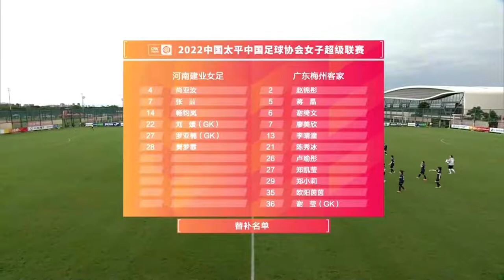Round 10 Replay：Henan VS Guangdong - Women Football｜第10轮回放：河南建业女足 VS 广东梅州客家女足 - 2022女超联赛 Full Match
Short Title→Round 10：Henan VS Guangdong - Women Football｜第10轮：河南建业女足 VS 广东梅州客家女足 - 2022女超联赛 Full Match
Long Title→Round 10：Henan VS Guangdong ｜2022 China Women Football Super League｜2022中国女子足球超级联赛第10轮：河南建业女足 VS 广东梅州客家女足

5月14日，2022年中国足球协会女子超级联赛第10轮比赛，广东梅州客家女足对阵河南建业女足的比赛在海南海口观澜湖2号场地进行。

比赛一开始，双方拼抢激烈。上半场，广东梅州客家女足采用了攻击型战术，在双方的攻防之间，双方在上半场均无建树。下半场易边再战，广东梅州客家球员廖美欣中路突破成功，打进一球。在下半场第22分钟，梅州客家获得一次前场任意球机会，由陈秀冰操刀主罚，直接破门得分，比分改写为2：0。最终，广东梅州客家女足以2-0胜河南建业女足。

河南建业女足首发：24-郑明珠、2-王莹、17-徐子跃（U21）、15-王苗、12-李亚楠、10-雷佳慧、8-刘妍、11-董佳宝、16-韩淑雨、26-李英睿（U21）、23-芦亚庆

替补：22-刘媛（U21）、27-罗亚楠、4-尚亚汝、7-张喆、14-畅钧岚（U21）、28-樊梦霏（U21）

广东梅州客家女足首发：30-彭诗梦、3-陈丽娜、22-陈巧珠、32-赵雨欣、16-陈玉丹、23-梁金艳（U21）、28-罗丽思、15-李志君、25-卜嘉盈（U21）、33-陈竹炳、20-维拉（F）

替补：2-赵锦彤（U21）、5-蒋晶（U21）、6-谢绮文、7-廖美欣、13-李晴潼、21-陈秀冰、26-卢瑜彤、27-郑凯莹（U21）、29-郑小莉（U21）、35-欧阳茵茵、36-谢莹

On May 14th, in the 10th round of the 2022 Chinese Football Association Women's Super League, the match between Guangdong Meizhou Hakka Women's Football Team and Henan Jianye Women's Football Team was played at the No. 2 venue of Mission Hills, Haikou, Hainan.

At the beginning of the game, the two sides fought fiercely. In the first half, the Guangdong Meizhou Hakka Women's Football Team adopted offensive tactics. Between the two sides' offense and defense, neither side made any achievements in the first half. In the second half, changing sides and fighting again, Guangdong Meizhou Hakka player Liao Meixin made a successful breakthrough in the middle and scored a goal. In the 22nd minute of the second half, Meizhou Hakka got a free kick in the frontcourt. Chen Xiubing took the penalty and scored directly. The score was rewritten to 2:0. In the end, Guangdong Meizhou Hakka Women's football team defeated Henan Jianye Women's Football Team 2-0.

Henan Jianye Women's Football Starter: 24-Zheng Mingzhu, 2-Wang Ying, 17-Xu Ziyue (U21), 15-Wang Miao, 12-Li Yanan, 10-Lei Jiahui, 8-Liu Yan, 11-Dong Jiabao, 16-Han Shuyu , 26-Li Yingrui (U21), 23-Lu Yaqing

Substitutes: 22-Liu Yuan (U21), 27-Luo Yanan, 4-Shang Yaru, 7-Zhang Zhe, 14-Chang Junlan (U21), 28-Fan Mengfei (U21)

Substitutes: 2-Zhao Jintong (U21), 5-Jiang Jing (U21), 6-Xie Qiwen, 7-Liao Meixin, 13-Li Qingtong, 21-Chen Xiubing, 26-Lu Yutong, 27-Zheng Kaiying(U21), 29-Zheng Xiaoli(U21) , 35-Ouyang Yinyin, 36-Xie Ying

كرة القدم النسائية الصينية \ Kinesisk kvindefodbold \ Chinesischer Frauenfußball \ Китайский женский футбол \ Football féminin chinois \ football ng kababaihang Tsino \ 중국 여자 축구 \ bola sepak wanita cina \ Kinesisk kvinnefotball \ futebol feminino chinês \ 中国の女子サッカー \ kinesisk fotboll för damer \ ฟุตบอลหญิงจีน \ fútbol femenino chino \ Calcio femminile cinese \ चीनी महिला फुटबॉल \ sepak bola wanita cina \ Bóng đá nữ trung quốc \ 中國女子足球 \ Peil na mban Síneach \ Kínverskur kvennafótbolti \ Kiinan naisten jalkapallo \ Chinees damesvoetbal \ Kineski ženski nogomet \ Кинески женски фудбал \ Kitajski ženski nogomet \ Çin kadın futbolu \ Pêl-droed merched Tsieineaidd \ Chinese women's football